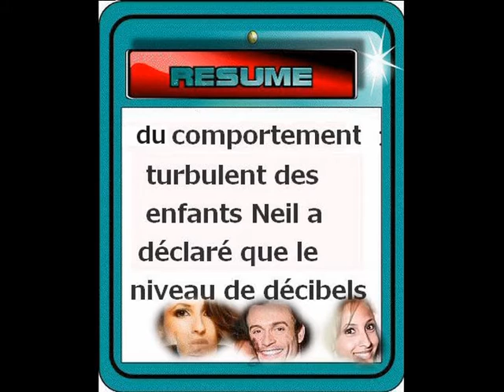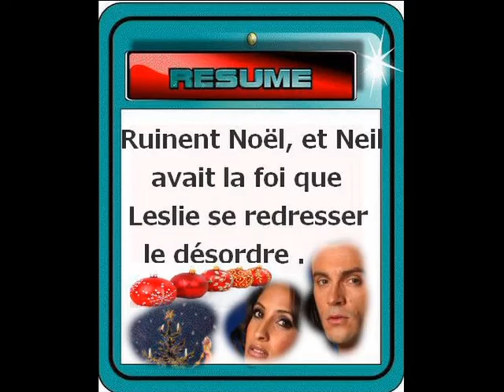Cane et Lily SERIE 2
Mes chers amies une autre vidéo de cette nouvelle présentation en résumé vidéo c'est une autre façon de suivre les histoires extraordinaire de Cane et de Lily, naturellement vous avez toujours la possibilité de suivre la série sur CBS avec le lien  ci-dessous je vous souhaite une bonne lecture